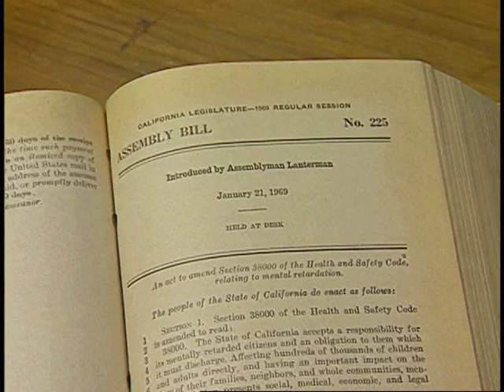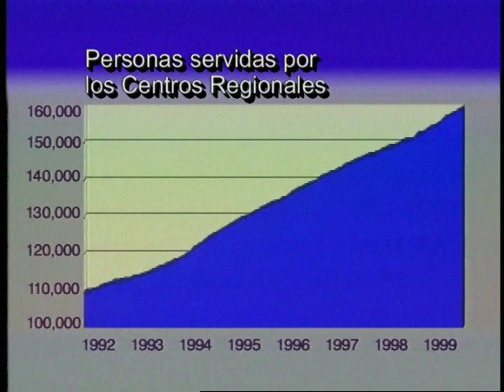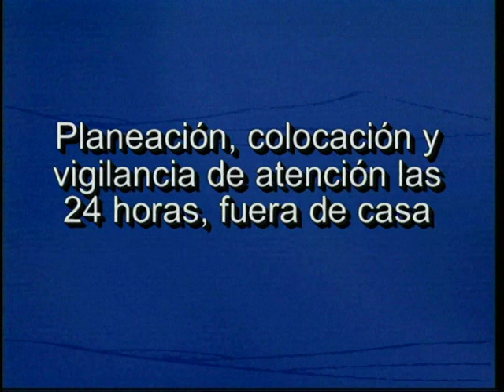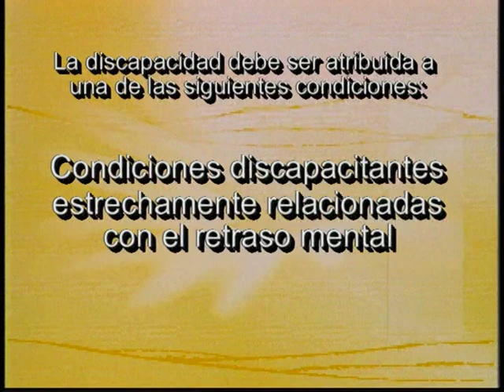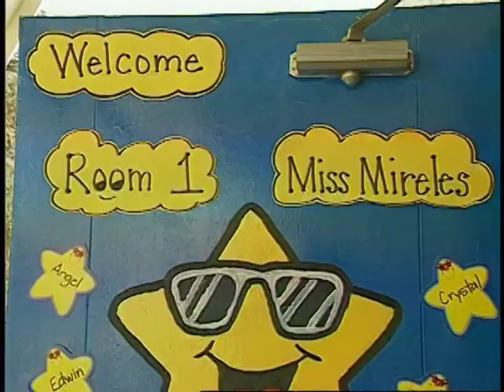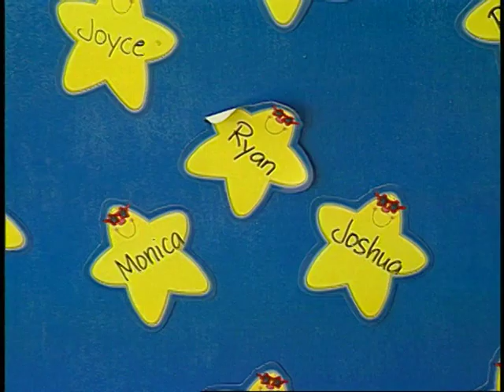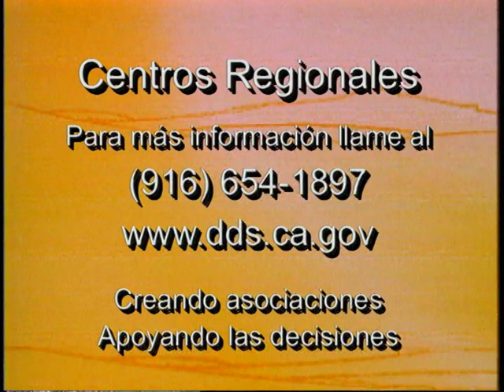Regional Centers (Spanish)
Regional Centers (Spanish)  - California Department of Developmental Services 2001 - DVD 260 - Regional centers link individuals with developmental disabilities and their families to services and supports. This video, translated into Spanish, shares the real stories of families and the role regional centers play in the State of California.